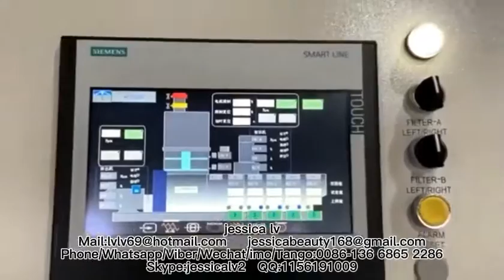pet bottle pp ps pe film wastage recycle machine/granule machine /pellet machine